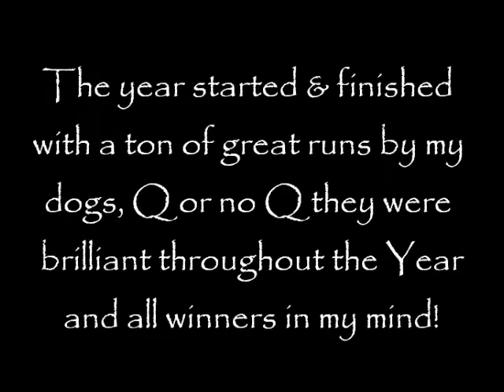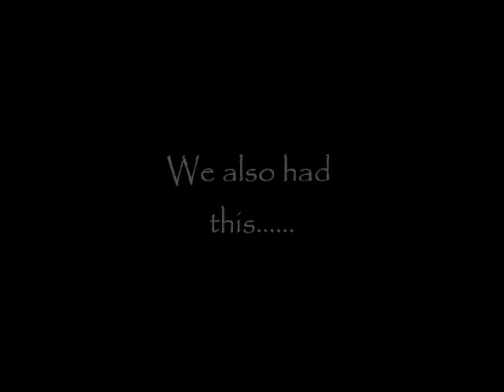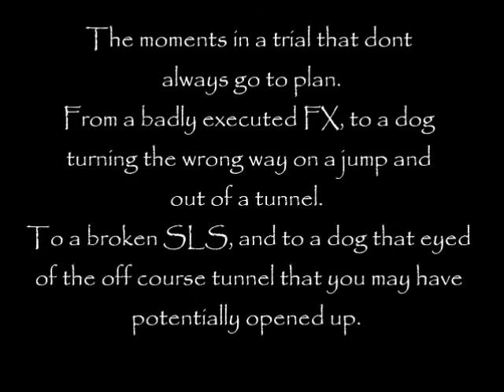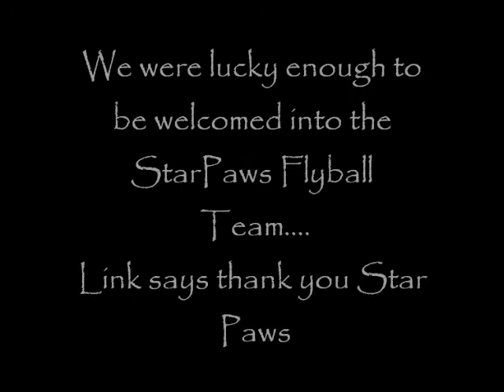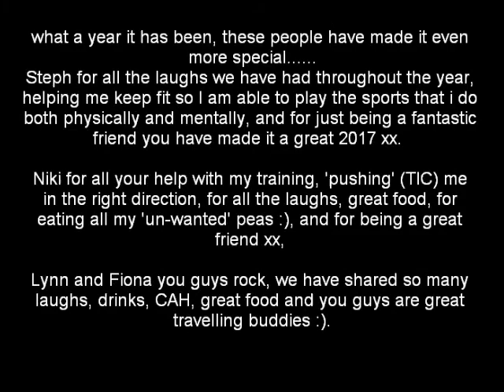2017 Its a Wrap - 12mths fun times